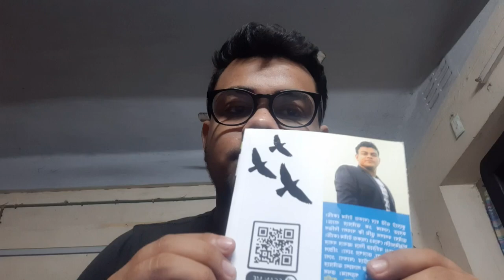তিনটি গুরুত্বপূর্ণ ঘোষণা|অনির্বাণ দেবনাথ|Medical Admission Hacks